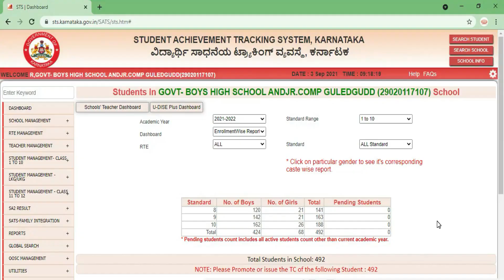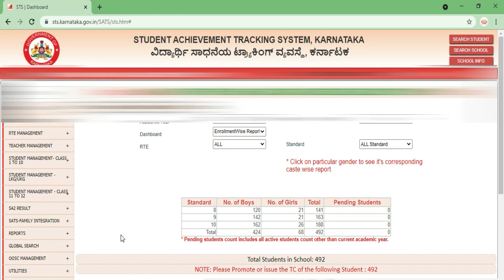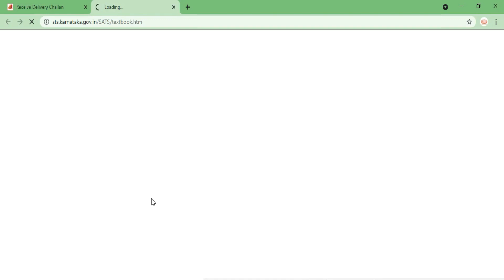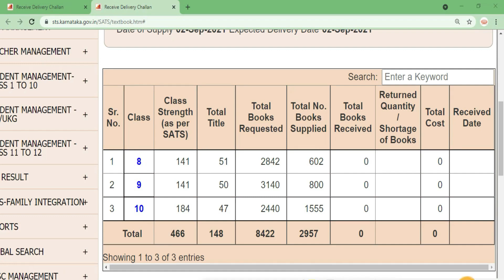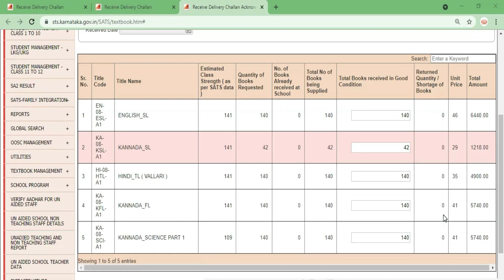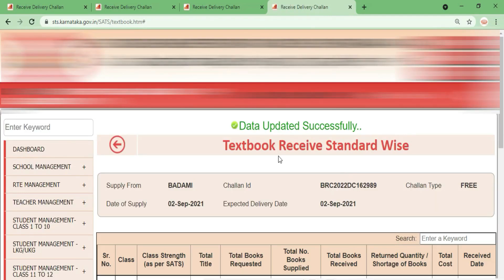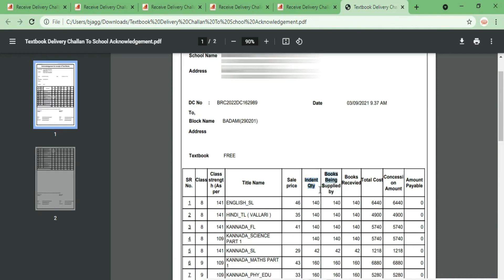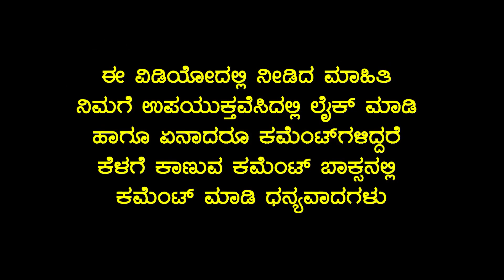how to recieve delivery challan in sats